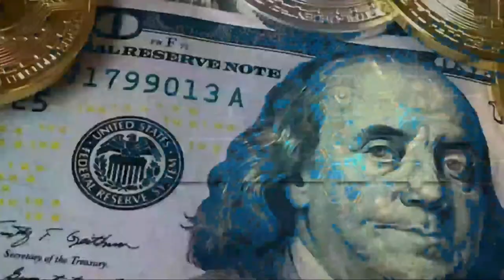BEST BODY WORK OUT | MUSCLE WORK OUT | EXERCISE AND PHYSICAL FITNESS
Exercise and Physical fitness is a state of health and well-being and, more specifically, the ability to perform aspects of sports, occupations and daily activities. Physical fitness is generally achieved through Regular exercise is one of the best things you can do for your health. It has many benefits, including improving your overall health and fitness, and reducing your risk for many chronic diseases. There are many different types of exercise; it is important that you pick the right types for you. Most people benefit from a combination of them:

 When we think of a home workout, we assume that they’re inferior for muscle workout. For many bodyweight workout at home routines out there, this is true. But, this is simply because they aren’t designed properly. You can make comparable gains in muscle workout  mass by using either lighter loads or heavier weights in the gym. But there are a couple key points that people overlook when it comes to home full body workout routines. First off, is that you need to push to near failure for every single set you perform in this full body home workout routine. If you stop well short of failure during your sets then you’ll fail to fully activate all the motor units within your muscles. And you won’t experience the same amount of growth that you would when using heavy weights. Secondly, you need to be working with a weight or resistance that is at least 30-40% of your 1 rep max if you want to maximize growth. So 30-40% of your 1 rep max equates to around 30-40 reps per set. So, make sure you can’t do more than that for the following exercises.

How To Create The Best Online Courses Without Being On Camera

10-Second Daily "Ritual" That CRUSHED My Munchies and BURNED 97lbs of Belly Fat